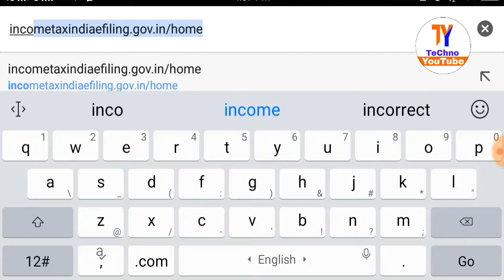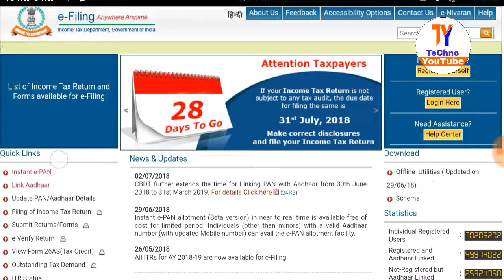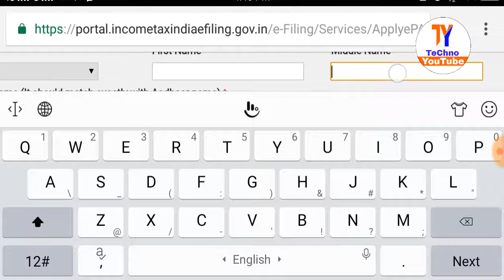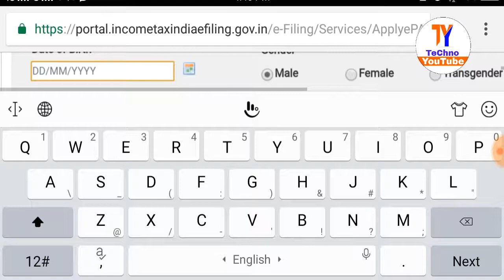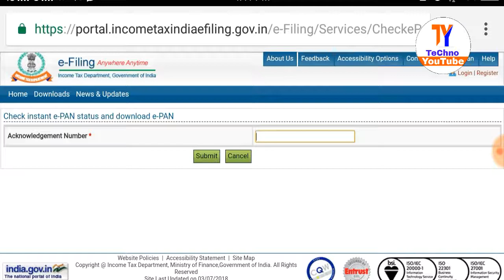Free | Online Instant E-pan Card download | government Pan card | in mobile | in hindi | 2018-19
TeChno YouTube
हॅलो दोस्तों इस विडिओ में आपको मेने ई-पॅन कार्ड के बारे में बताया हैं। आपको पहले पॅन कार्ड निकालने के लिये कितने दिन लगते थे और अब सिर्फ 2Mi में आपका पॅन कार्ड बनता हैं। आधार कार्ड के मदत से हम हमारे घर बैठे बैठे अपने मोबाईल फोन मे भी कुछ मिनिटं मे बना सकते हैं। तो दोस्तों इस विडिओ में बताया हैं।
विडिओ को पुरा देखे।
TeChno YouTube ABG
Hallo dosto me Apke liye Aaj govrment ki New updates lake aaya hu to friends aapko pata hoga ki pan card nikalane ko kitane Din lagate he 20-25 day lagate he.
Online E-pan Card download kaise Kare
Aab aapko Pan card 2 minutes me milega.
Aapke aadhar card ke madat Se aap apna pan card apne ghar me bana sakte he wo bhi aapke android phone me sirf 2mi  mene aapko video pura deteal batayi he to please video ko pura dhekhe.